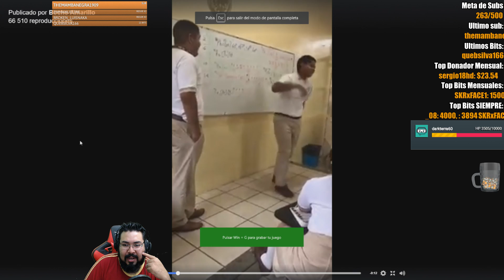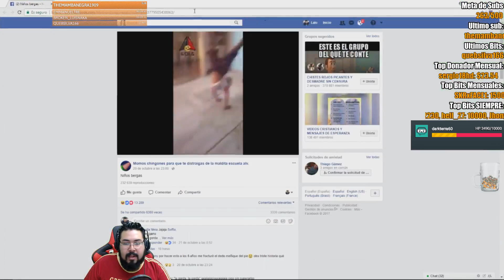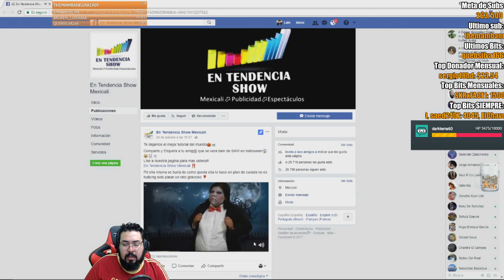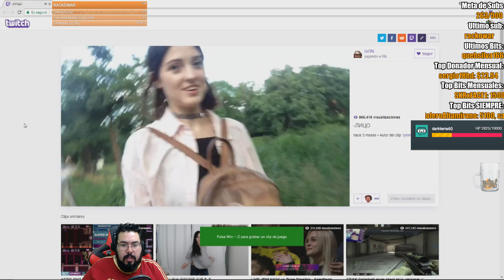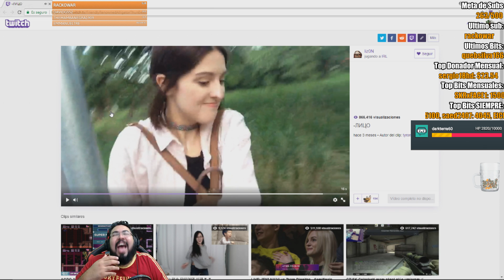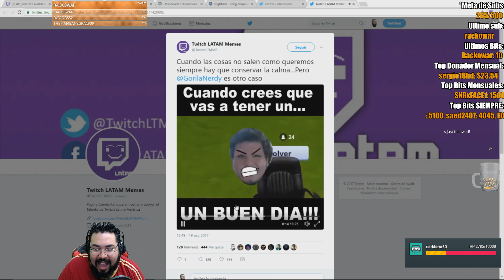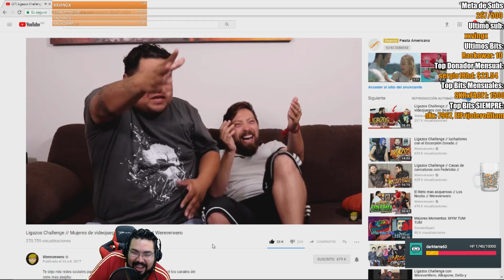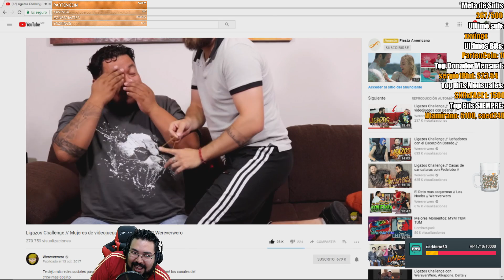Lo mejor de viendo vídeos con la banda pt. 4